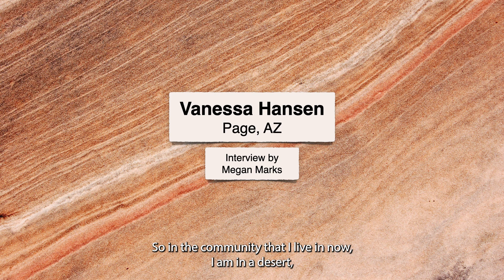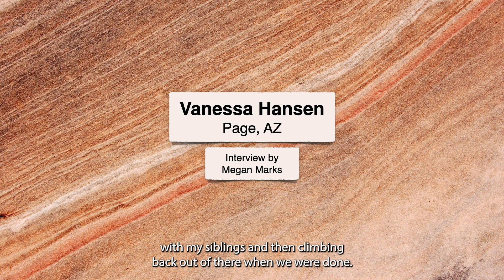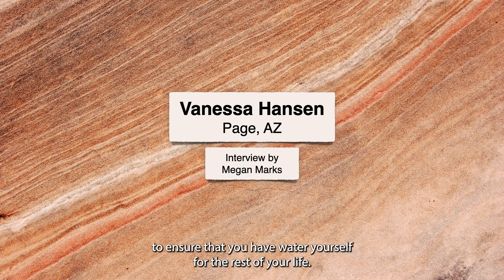Growing Up with Water—From Page to Gilbert, AZ by Vanessa Hansen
Vanessa Hansen (Page & Gilbert, AZ) talks about water throughout her life. Interview by Megan Marks (Page Public Library).

This video is part of the We are Water story collection. These stories explore the diverse experiences and unique perspectives about water from people who live in the Four Corners Region of the Southwestern United States. To hear more stories or share your own story about water, visit the We are Water